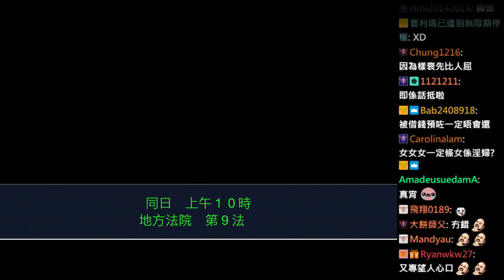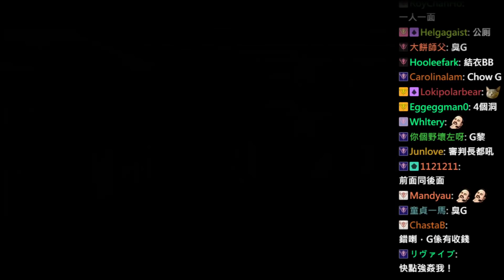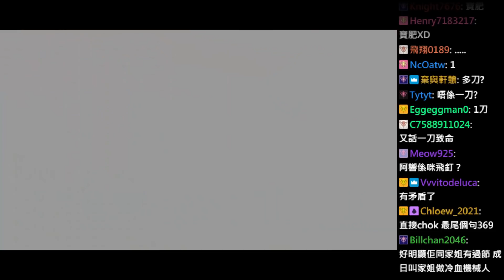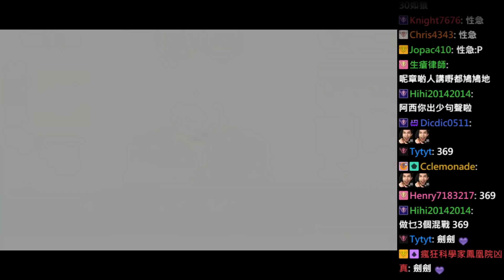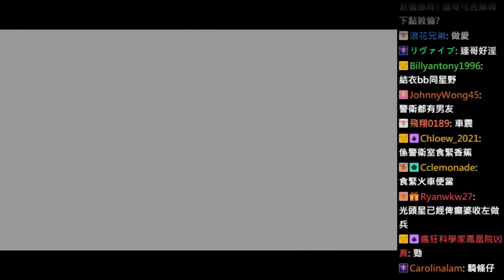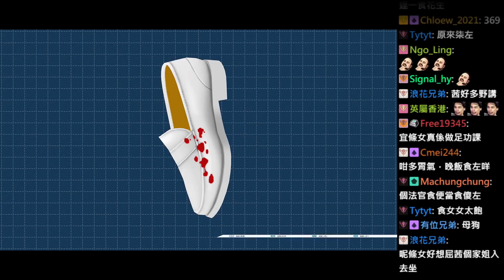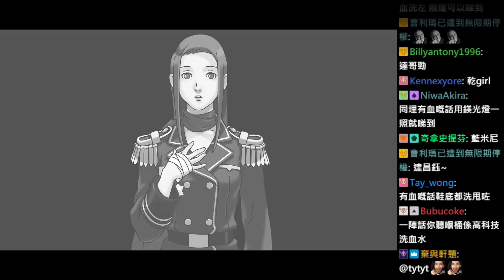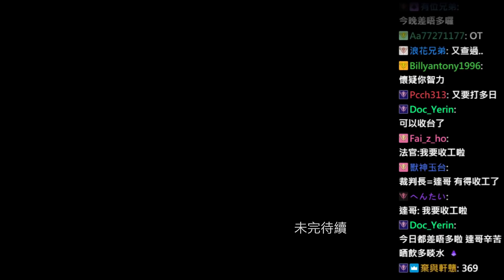達哥 逆轉裁判1 #11[聊] 臭酸飯盒小姐色誘法官!?